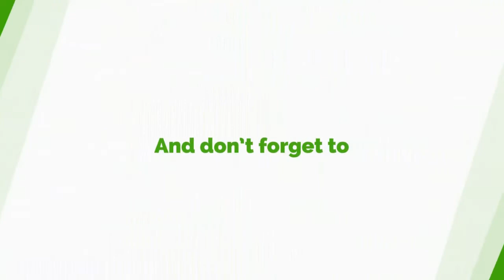KiDi Has Not Discussed His Intention To Do A Collabo With Me - Diana Hamilton Responds To Rumour